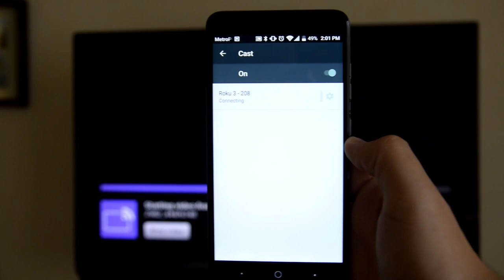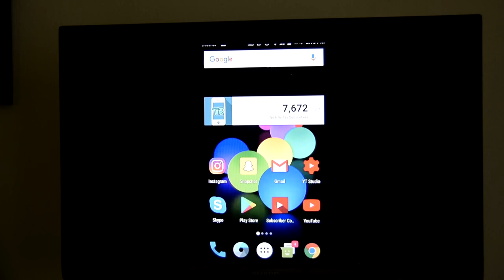ZTE Blade Zmax | How to Mirror Your Screen to a TV